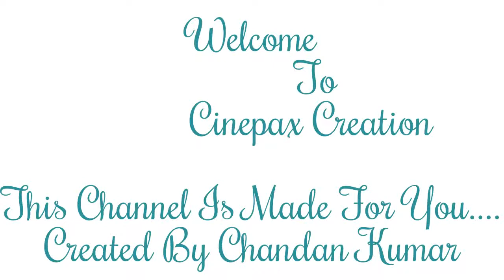Tere liye hum hai jiye ' New Version